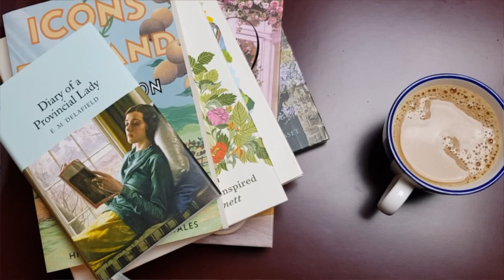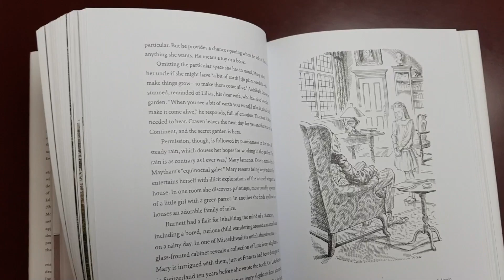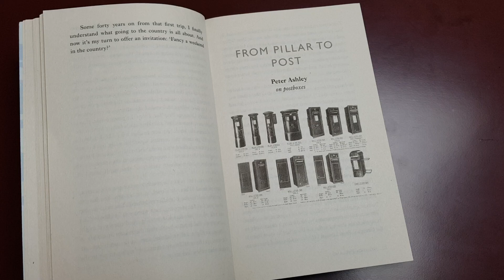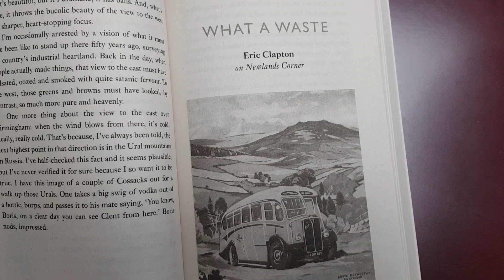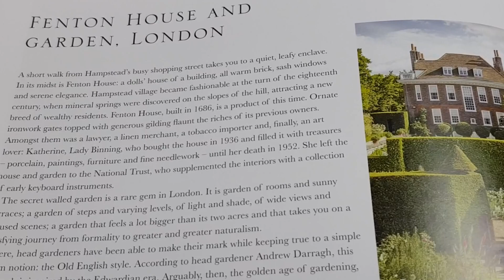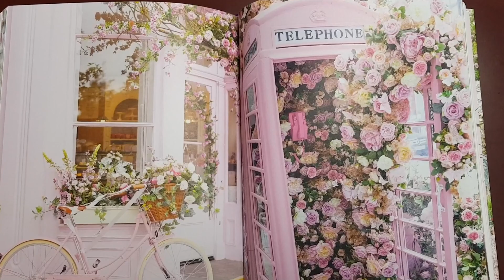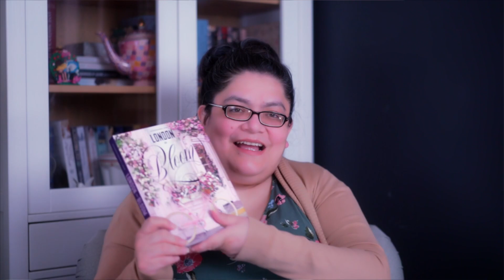Cozy Books for the Last Days of Spring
Cozy books to enjoy the last days of Spring.